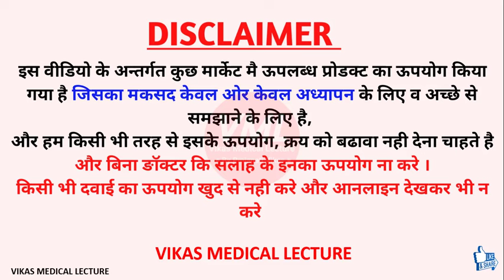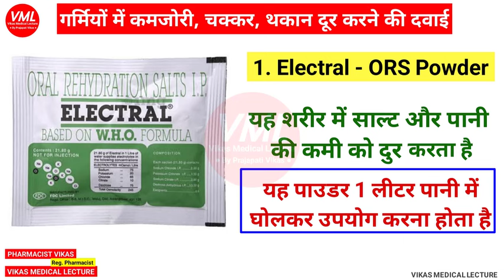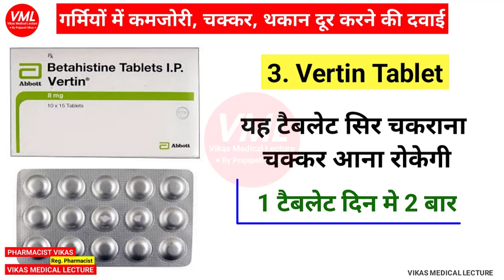गर्मी के मौसम में ये 5 दवाई अपने पास जरूर रखें Medicine for Summer Season Problem weakness vertigo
in this video we discuss 5 medicine used in summer season
Electral ORS Powder
Multivitamin injection + RL DNS
Vetrin Tablet
Pantop D capsule
Supradyn Daily Tablet

multivitamin injection
dns solution rl solution
supradyn daily tablet
vertin tablet
kamjori ke dawai weakness
chakkar ki dawai
takat ki dawai

Thanks & Regards
Pharmacist vikas